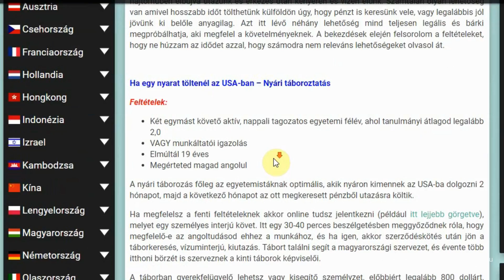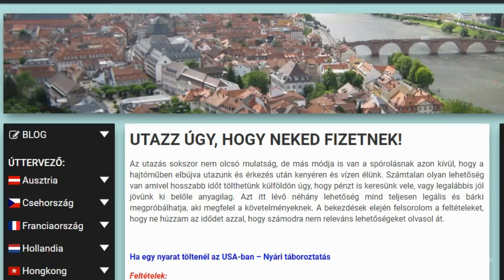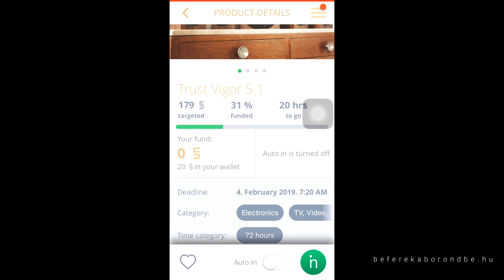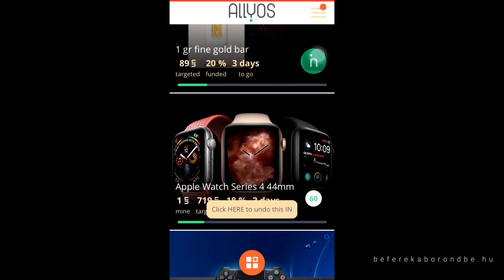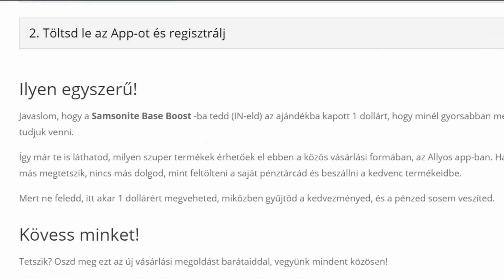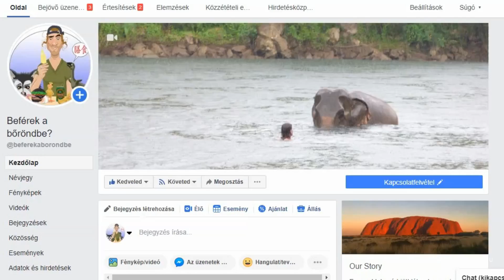HOGYAN SZERZEM A KÜLFÖLDI MUNKÁIM + HOVA HAJÓZOM KÖVETKEZŐNEK?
Ha esetleg azt hinnéd, hogy lehetetlen egy trópusi paradicsomban vagy Izland gyönyörű hegyei között dolgozni, akkor van pár jó hírem számodra... ebben a videóban elmesélem a hajós életem első három hetének tapasztalatait, melyet a Karib-tengeren töltöttem, valamint megosztom veletek én hogyan találtam a külföldi munkáim. Azóta már Óceániában vagyok, úgyhogy ha nem szeretnél lemaradni a további izgalmas helyszínekről akkor kövesd a videókat!

Íme a link az Allyos-os regisztrációhoz, ahol ha gyorsak vagytok ajándék 1 dollárt, vagy 10% extra jóváírást kaptok

A következő hónapokban lesznek kóstolós videók például Finnországból, de jelentkezem majd Máltáról, Ciprusról, a Karib-térségből és Óceániából is, ha nem szeretnél lemaradni iratkozz fel a Youtube csatornára, és utána nyomd meg a kis harangot, hogy kapj értesítést az új videókról